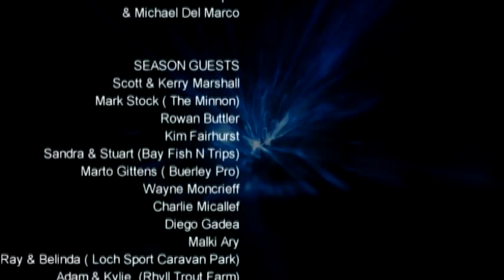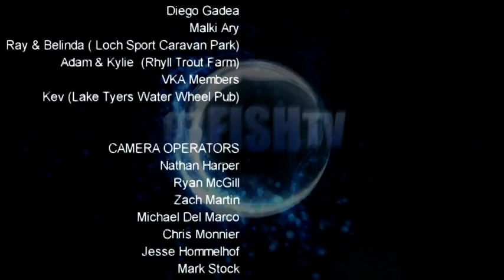Oz Fish TV Season 3 Episode 6 - Triple Threat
The Oz Fish crew branch off to cover three locations in this fun episode of Oz Fish TV, Micky Dee and Chris jump aboard The Plover to catch a ride on Bay Fish N Trips, The Hoff spends a few days in South Australia testing the waters, and Steph heads up into the high country, to try her luck in the streams.